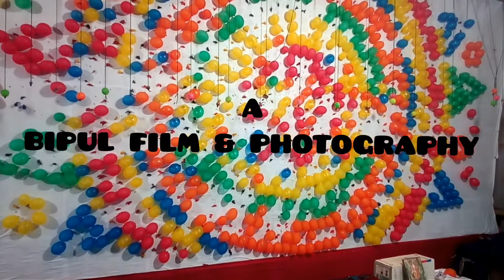MELA/ROTHER MELA( রথের মেলা)/SILIGURI/Beauty of North Bengal/Bipul Barman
মেলা এমন একটি শব্দ যেখানে সব কিছু এসে মিলিত হয়।মেলা যেখানে জাতি ধৰ্ম  বর্ন নির্বিশেষে একেপরের সাথে আনন্দ বিনিময় করে।তাদের হাসি ভাগ করে নেয়।
মেলার মাধ্যমেই অনেকের জীবন পরিবর্তন হয়।আশাকিরি এটার বর্ণনা  দিতে হবে না যে কি বলতে চাইছি।

যাই হোক বেশি কিছু বলবো না।ছোট ছোট্ট কিছু ক্লিপ দিয়ে কিছুটা তুলে ধরার চেষ্টা করলাম।

আমিও এই রথ যাত্রা উপলক্ষে আয়োজিত মেলায় নিজেকে বন্ধু বান্ধবের সাথে উপভোগ করেছি।আনন্দ টাকে শেয়ার করে নিয়েছিলাম।
সেই মেলারই কিছু দৃশ্য সকলের দৃষ্টি নিবদ্ধ করাচ্ছি।

শিলিগুড়িরথখোলা মাঠ
Bipul Film & Photography

সঙ্গে থাকুন |||